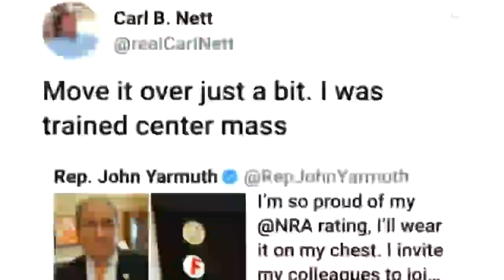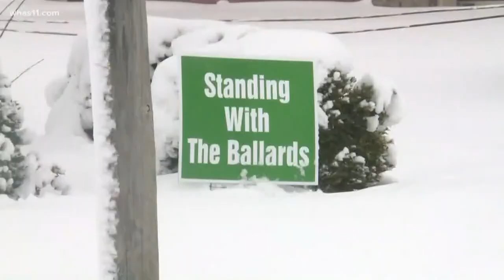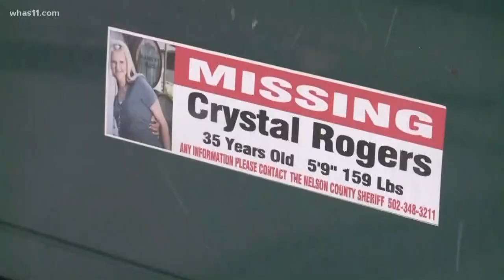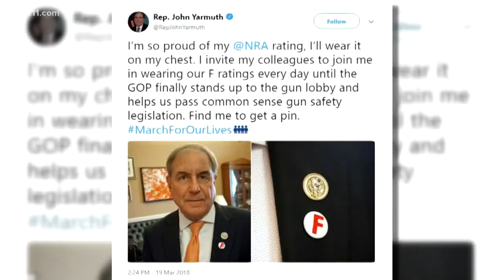Moral Side of the News: 3.25.2018